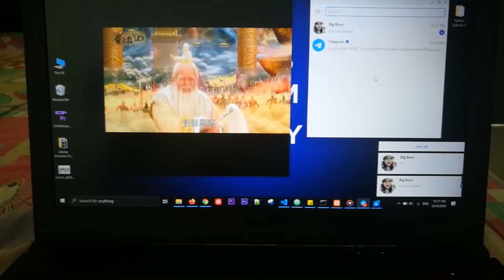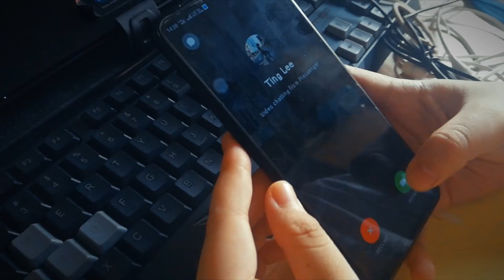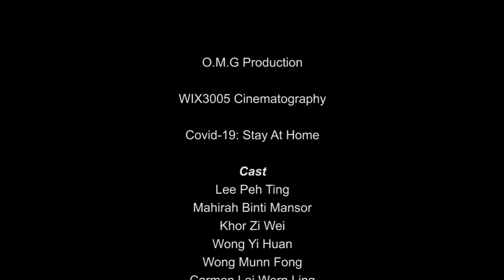(WIX3005) Covid-19: Stay At Home by Group O.M.G Production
This video is created to fulfill the assignment requirement for the course WIX3005 Digital Cinematography at the University of Malaya (Semester 2, 2019/2020).

This video we would like to present is the emotion of a person from the very beginning of the lockdown, from happy to lonely, sad, and loss of hope during the COVID-19 situation. Because of the positive cases and death cases keep on increasing every day.  Due to the special condition that we having now, our team tries to involve each team member in the video by recording their situation and their life during their MCO period separately.
However, we believe that this situation is getting better now. The cases are decreasing, and slowly we are going back to our normal life. Our front liners are doing their work, we should not give up fighting with COVID-19 and never take it easy. We can fight together, stay strong, stay positive, stay safe, and stay at home.

Group name: O.M.G Production

WIX3005 Digital Cinematography

Covid-19: Stay At Home

Cast
Lee Peh Ting
Mahirah Binti Mansor
Khor Zi Wei
Wong Yi Huan
Wong Munn Fong
Carmen Lai Wern Ling
Tan Ying Shan
Cheah Yee Hooi
Poon Chee Yan
Eng Kah Hui

Music
Jazz Stomp
Loneliness (Adrian Von Zigler)
Pilgrimage (Jannik)

Malaysia announces movement control order after spike in Covid-19 cases (The Star)
PM: Conditional MCO extended until June 9 (KiniTV)
Covid-19: 30 new cases, death toll remains at 115 for eight consecutive days (The Star)
Onda Beach Relaxing Waves - Dominican Ocean Sounds Will Help You Unwind(Naturaleza Viva - Sonidos y Paisajes Increíbles)
beach feet wave crash (Ausitn Lottimer)
DJI Mavic Air - Quick Unboxing + First Flight (Venzo C)
Lockdown Malaysia 2020 | Kuala Lumpur (Venzo C)

Special Credits
Profesor Madya Dr. Ainuddin Wahid Bin Abdul Wahab,
University of Malaya